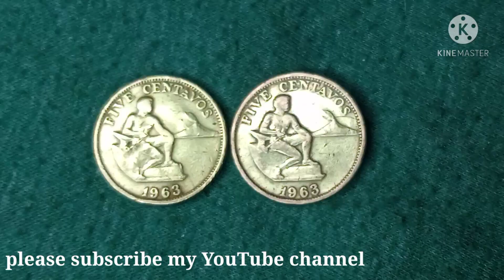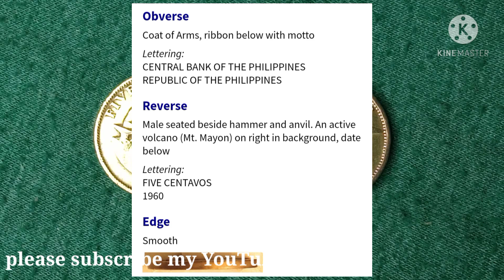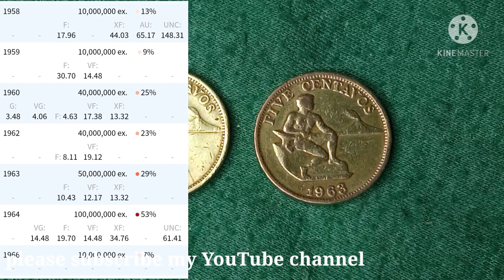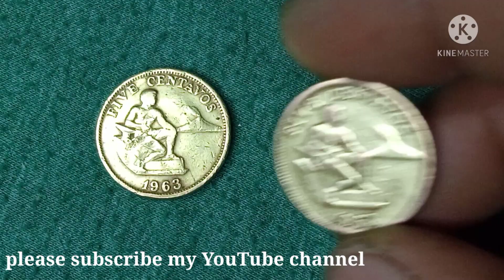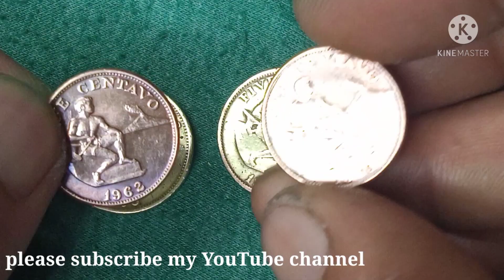5 centavos english series coins price update 2021